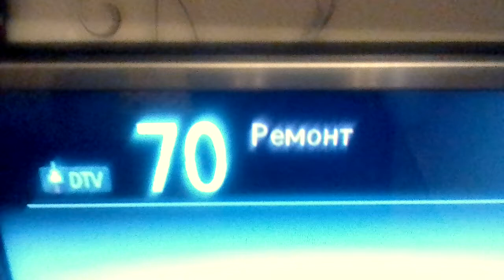Dumb ways to die